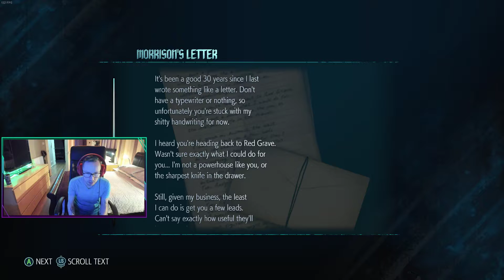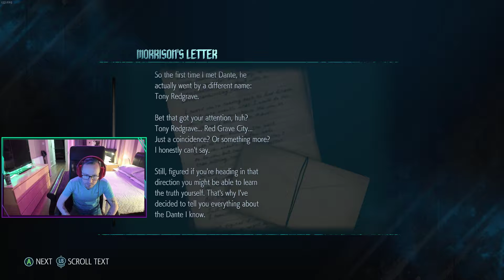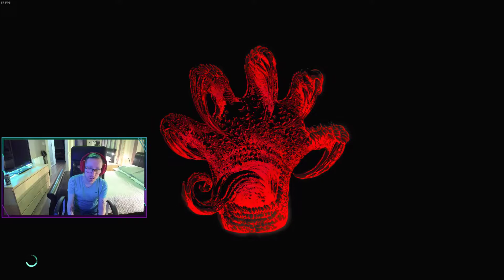Devil May Cry 5 | C S T A - Let's Play | Part 2